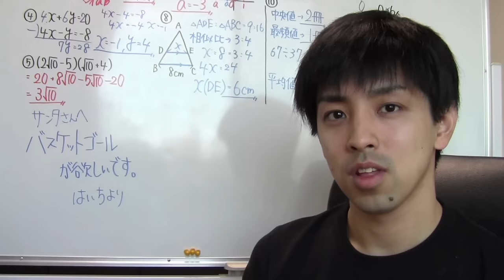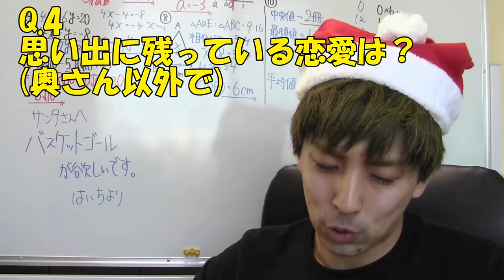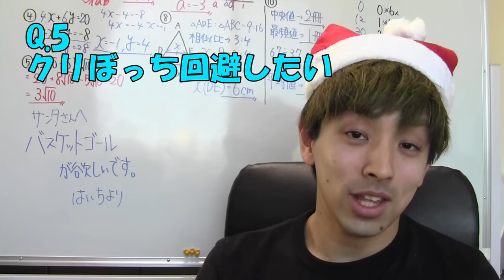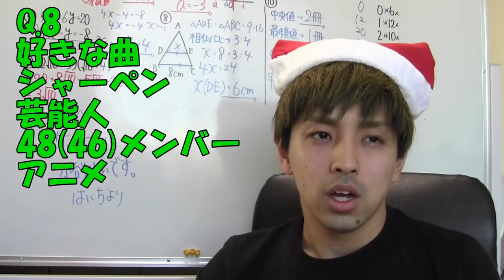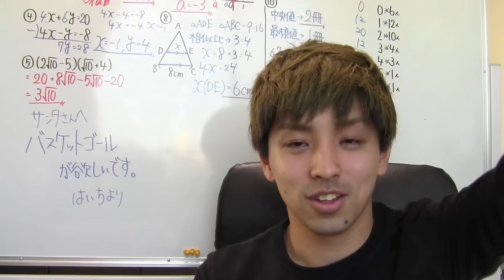【はいちのだらだ(実写)ラジオ】第174回－クリスマスに色々答えよう！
さっ、明日の授業動画の準備しよ・・・(遠い目)